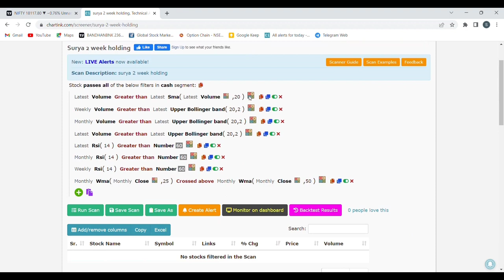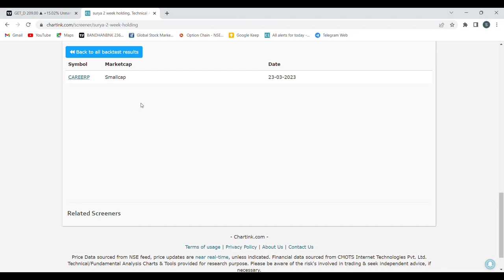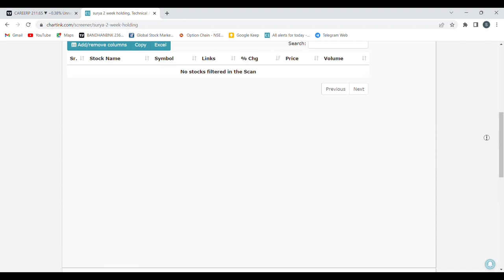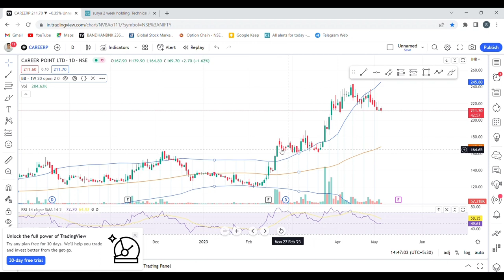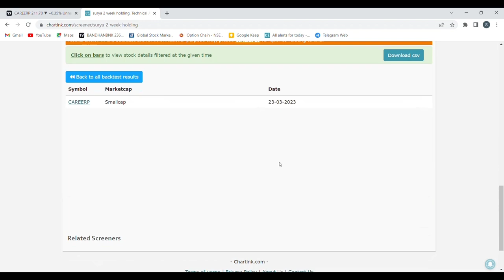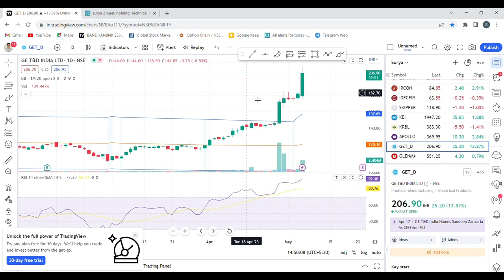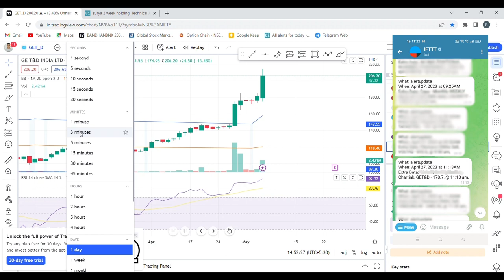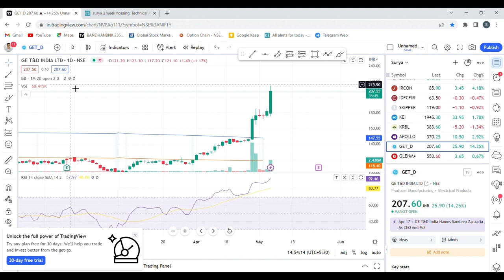Chartink Boss scanner | premium chartink scanner Free | Swing trading | Best chartink scanner |2023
(INDIA'S BEST BROKERS)
1- FREE DEMAT ACCOUNT OPENING LINK ZERO BROKERAGE ANGEL BROKING LINK..👇

Hashtags used:  chartink boss screener, chartin stock market, chartink in trading view, chartink intraday scanner,chartink screenner,boss screener
chartink se paise kamaye, chartink swing scanner chartink swing trading scanner
charting swing trading setup,chartink best swing trading,best charting scanner for swing trading
chartink scanner for swing,top screener
trading,chartink,chartink swing trading screener
chartink scanner kaise use kare,chartink tutorial
chartink scanner for option trading,chartink best intraday scanner,chartink screener for intraday
technical analysis course,chart reading
best intraday trading strategy ,technical analysis
technical analysis for beginner ,cash trader
stock market for absolutely Beginners

EDUCATIONAL PURPOSES Only. Team Stock Scanner is not

SEBI Registered and is not responsible for any profit or loss

which is incurred by you. Please Invest Your Money Under

The Guidance Of SEBI Registered Financial Advisor Only. All

trading strategies must be used at your own risk.